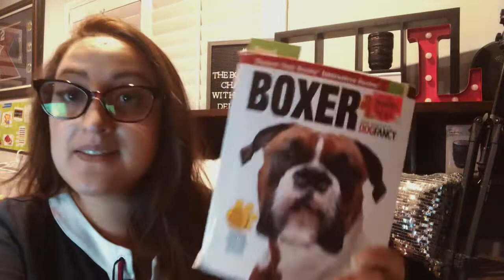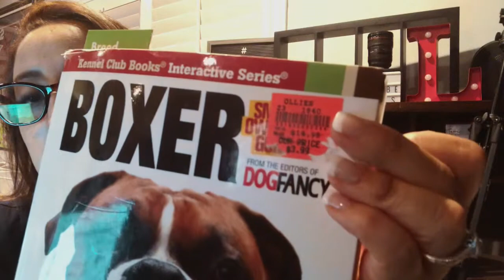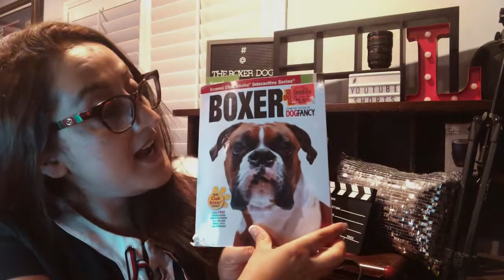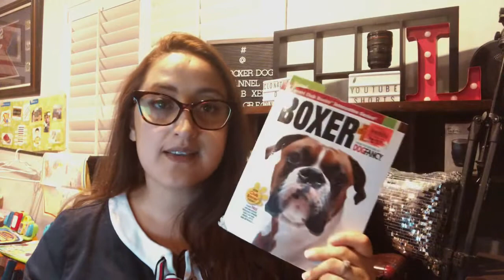Dog🐶PREGNANCY Day by Day 🦴 DAY 43 - Buy this BOOK to know everything about Boxers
The Stages of a Boxer Dog Pregnancy : Day by Day ❤️Week by Week Guide vlog - Week 1 - Day 1 -  We will show you things you need to keep in mind to keep your dog healthy through the breeding, pregnancy and more information that will helps you manage every step easily and accurately.
Day 1: Our dog Molly shows sings of being in heat and a couple hours after that, they mating in our backyard
Let's take a look at dog pregnancy stages -  Week 1
*Get your dog proper prenatal care.
*Know the facts before breeding.
*Provide enough exercise.
*Minimize stressors in their immediate environment.
*Have your pet checked up by your vet at least 4 times during the whole pregnancy period.
*Provide them with a healthy and nutritious diet.
*Female dogs usually give birth to 62 days after pregnancy, with some variations within 56 to 70 days, depending on the exact time of fertilization.
►Are you in our Free Facebook Page yet?

You can find us hanging out most days on Instagram

►Equipment I Used To Shoot This Video:
Dual Microphone Lapel Clip
Stereo Audio Extension Cord for the Dual Microphone
Camera memory card
Extra Batteries and Charger Kit for Camera

My favorite YouTube tool for growing my channel is  👉 TubeBuddy

Code: RisingStarBuddy

QUESTION —Do you think that boxers are the best?
Or just let us know the name of your Boxer dog so we can say "Hi" to them in our next video!